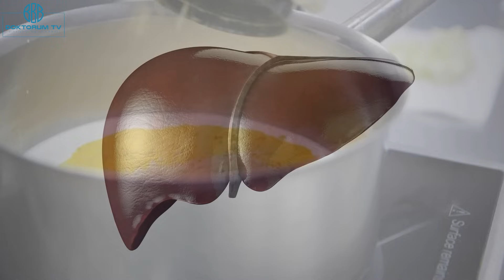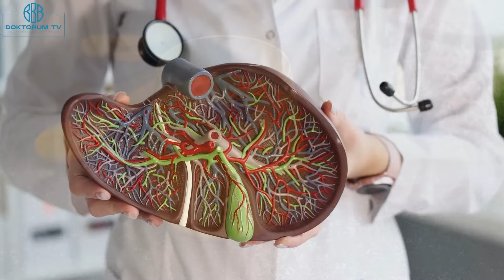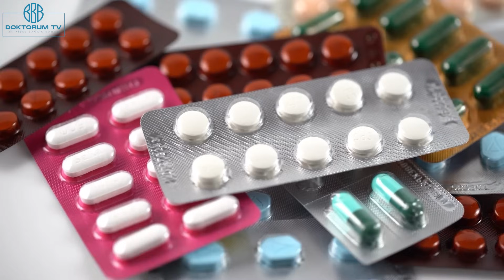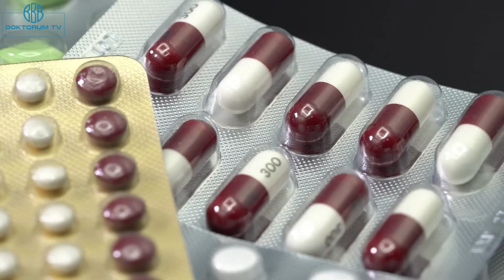Karaciğer Hastalığına Yakalanan ve Yakalanmak İstemeyenler... Muhteşem Faydalı!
Günümüzde zor hayat şartları, stres, kötü beslenme ve doğal
olmayan yiyecekler yüzünden hastalıklar artış göstermektedir.
Bu sebeple bağışıklık sistemimizin güçlenmesi için uzman
önerileri ile veya arkadaş çevresi tavsiyeleriyle değişik doğal
gıda takviyeleri uygulamaya çalışıyoruz. İşte şimdi muhteşem
bir tariften bahsedebiliriz. Beslenme uzmanlarının son
zamanlarda önerdiği sağlık için çok faydalı bir şifa deposu olan
altın süt.

Sağlık deyince akıllara sadece bedenin sıkıntılarının olmadığı, fiziksel olarak zinde hissetme halinin anlaşıldığı dönemler geride kaldı. Artık sağlık deyince ruh, zihin ve beden üçlüsünün birbiriyle senkron bir biçimde ‘iyi’ olma halini anlıyoruz. Dünya Sağlık Örgütü (WHO) de artık sağlık tanımını değiştirerek "Sadece hastalıklardan ve mikroplardan korunma değil, bir bütün olarak fiziki, ruhi ve sosyal açıdan iyi olma hali" olarak yorumluyor. İşte bu üçlüyü hayatında dengede tutabilenler ancak huzurlu ve hedeflerine doğru yol alan hayatın ilk kapısının anahtarını elinde tutar. Doktora başvurmadan önce kişinin kendisinin doktoru olabilmesini de önemsiyoruz. Bu yüzden hastalıkların semptomları kadar ortaya çıkış nedenlerini, alınabilecek önlemleri siz izleyicilerimizle uzman görüşleriyle birlikte paylaşıyoruz. Toplumumuzdaki sağlık okuryazarlığındaki bilinçlenmeyi önemsiyoruz. DoktorumTV ile hayatınıza güç katmak için bizimle ve sağlıkla kalın…

When we talk about health, the times when it was understood only as the physical well-being of the body are behind us. Now, when we talk about health, we understand the state of being physically, mentally, and socially well-being in sync with each other. The World Health Organization (WHO) has also changed its definition of health, interpreting it as "not just the absence of diseases and germs, but a state of complete physical, mental, and social well-being." Those who can maintain this balance of the triad can hold the key to a peaceful and goal-oriented life. We also value the ability for individuals to be their own doctor before seeking medical attention. Therefore, we share with our audience the reasons behind the symptoms of illnesses, as well as the preventative measures, along with expert opinions. We value the importance of health literacy in our society. Stay healthy and empowered with DoktorumTV...